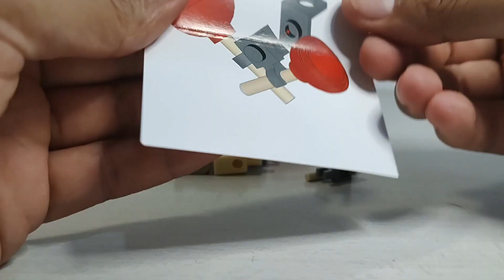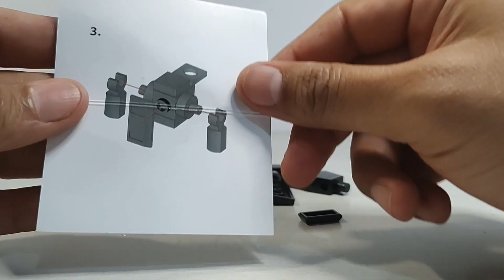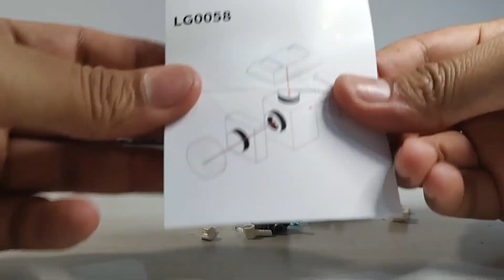Skibidi Toilet LEGO Bootleg/ Cameraman, tvman, speakerman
En este video te muestro está colección de LEGO Bootleg de los personajes de la serie skibidi toilet dónde podemos encontrar a Cameraman, tvman, speakerman espero que lo disfrutes y te suscribas para más contenido como este.